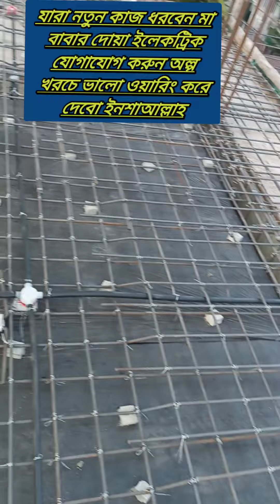ছাদে পাইপ দিলাম